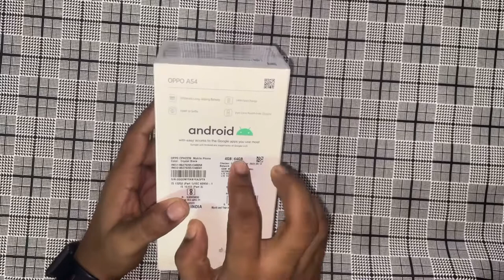Oppo A54 Unboxing ⚡& First impression🔥🔥🔥 Only 10999😱?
Oppo A54 Unboxing ⚡& First impression And much more 🔥🔥🔥 Only 10999😱?

Friends, today we are unboxing
Oppo A54 in this video, in which, MediaTek Helio P35 Processor, 90Hz IPS LCD Screen, 48MP Terpal Real Camera, 18W Fast Charger, 16MP Front Camera, 5000mAh Battery You can enjoy up to 27 hours of call time.

दोस्तो आज हम इस वीडियो में ओप्पो A54 को अनबॉक्सिंग कर रहे हैं, जिसमे, मीडिया टेक हीलियो P35 प्रोसेसर, 90Hz IPS LCD स्क्रीन, 48MP टेरपल रियल कैमरा, 18W फास्ट चार्जर, 16MP फ्रंट कैमरा, 5000mAh की बैटरी आप 27 घंटे तक के कॉल  टाइम का आनंद ले सकते हैं, और भी बहुत कुछ - इसलिये वीडियो को अंत तक देखे और वीडियो को लाइक और शेयर करना ना भूले

 Oppo A54 Budget Smartphone Oppo A54 Mid-range Smartphone 2021 from Oppo
 Oppo A54 Specifications Oppo A54 price in India
Oppo A54 Camera
 Oppo A54 review in India
Oppo A54 Camera Review Oppo A54 feature
Oppo A54
About Oppo A54 Design
Oppo A54 Processor